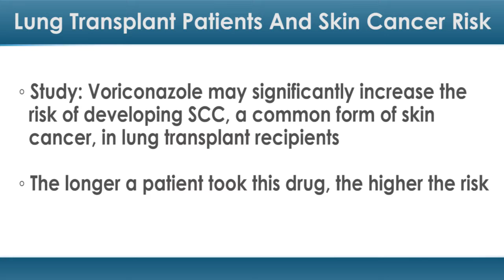Why Lung Transplant Patients Should Be Vigilant About Skin Cancer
A drug commonly prescribed to treat fungal infections in lung transplant recipients may wind up posing some unexpected risks.

Researchers from the University of California at San Francisco (USCF) found that voriconazole (brand name Vfend) may significantly increase the risk of developing squamous cell carcinoma (SCC), a common form of skin cancer, in lung transplant recipients.